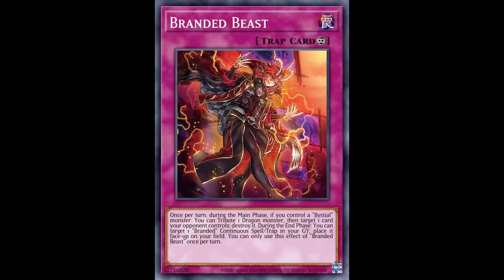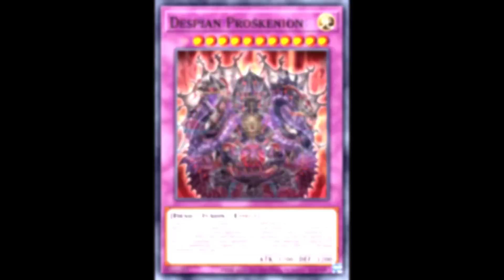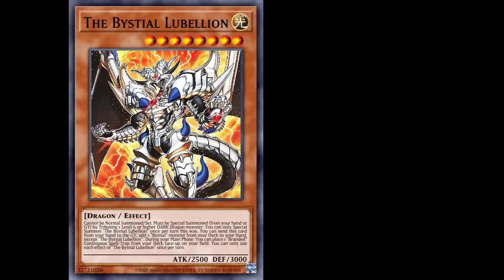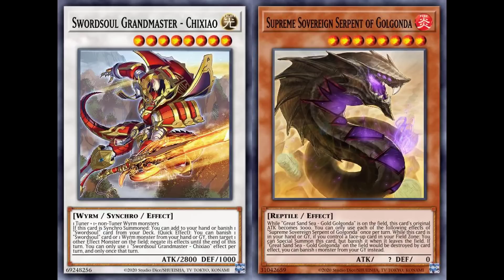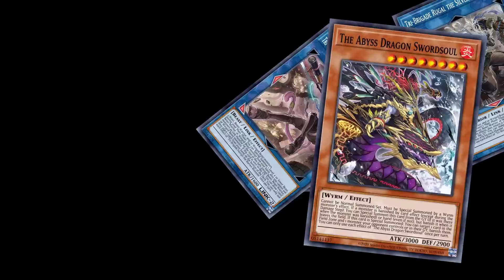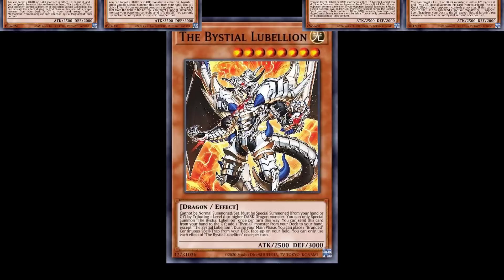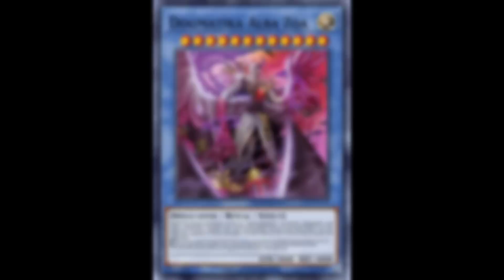Kisah Kartu Yu-Gi-Oh! - (Albaz #9) Perang besar di Golgonda!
Tahukah kamu bahwa kartu di Yugioh bukanlah sekedar kartu saja? Mereka juga punya cerita. Cerita tersebut didasarkan pada tafsir dan interpretasi yang diambil dari beberapa artwork yang berkesinambungan dan sedikit detail dari buku Master Guide yang dirilis oleh Konami secara resmi. Kali ini Yugioh Undercover Indonesia bercerita tentang sebuah kisah seri tentang Tri-Brigade, Dogmatika, Despia, Swordsoul, Sprigans, Splight, Fallen of Albaz, dan lain-lain. Cerita ini didasarkan pada interpretasi dari artwork dan buku Valuable Book EX keluaran dari Konami langsung.

Credits:
Musik pembuka oleh HeatleyBros "Egypt Desert Mystery!"

Gambar HD dari Deviantart - TheHungTD
Klondike - Audio Hertz
Portal 2 - Bombs for Throwing at You
World of Goo - Graphic Processing Unit
Arc the Lead II - Boss Theme
Xenogears 3 - Boss Theme
Eternal Sonata - Scrap and Build Ourselves
Castlevania SOTN Theme
Mantis' Hymn Theme